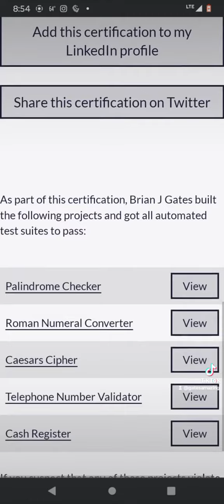Python Papi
My Software Engineer / Artificial Intelligence Journey Documentary.